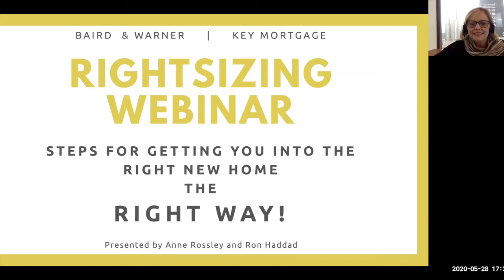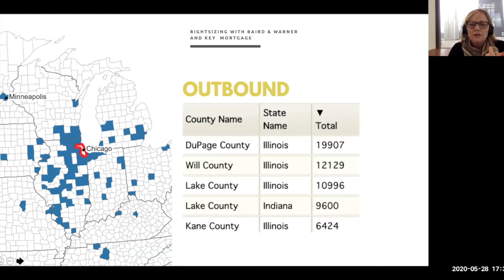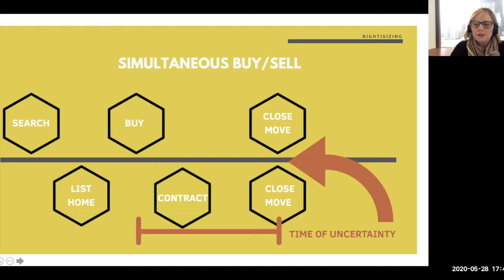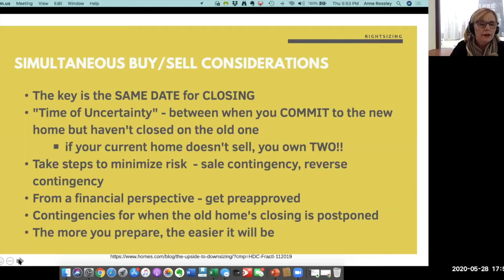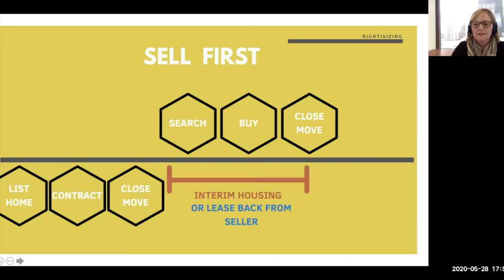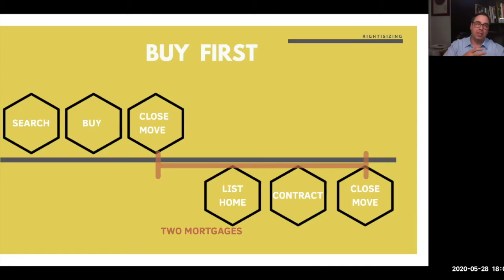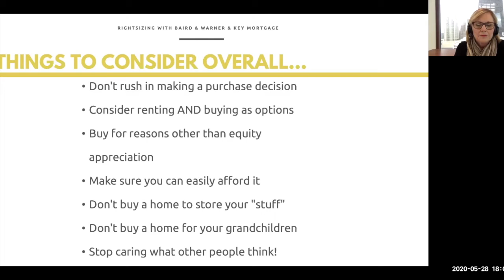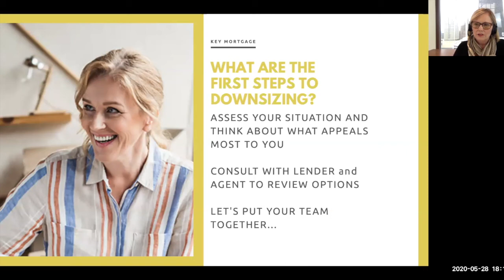Rightsizing - How to sell and buy the home that sparks joy with Anne Rossley and Ron Haddad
How to sell and buy concurrently to rightsize or downsize into the home that sparks joy::
 - financing options for buying and selling with Key Mortgage,
 - how to get rid of all the stuff,
 - people you need on your team,
 - things to look out for when you sell and buy at the same time
 - resources for making the move from one home to the other easy
 - your one stop shop for moving up or downsizing

For more rightsizing resources,
contact Anne